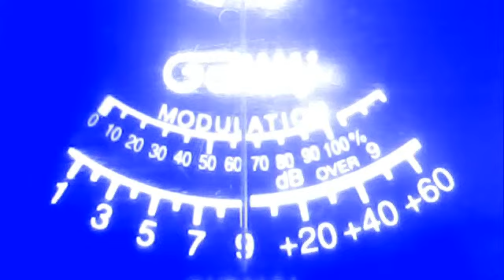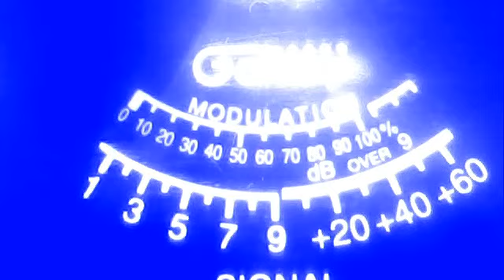hitman mobil byu